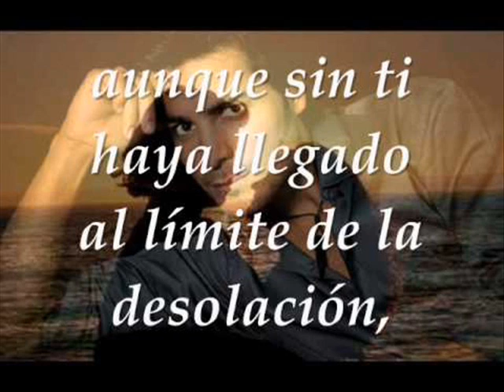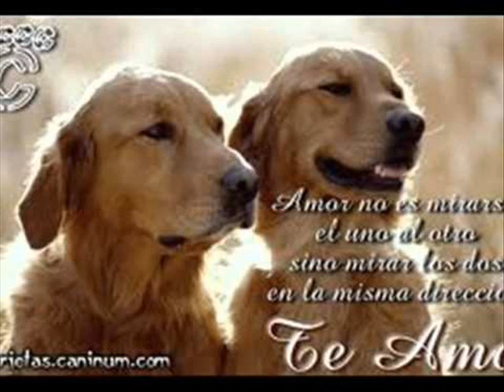Yo dejaría todo Chayanne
He intentado casi todo para
convencerte
Mientras el mundo se
derrumba todo aquí a mis pies
Mientras aprendo de esta
soledad que desconozco
Me vuelvo a preguntar quizás
si sobreviviré
Porque sin tí me queda la
conciencia helada y vacía
Porque sin tí me he dado
cuenta amor que no renaceré
Porque he ido más allá del
limite de la desolación
Mi cuerpo, mi mente y mi
alma ya no tienen conexión
Y te juro que...

Lo dejaria todo porque
te quedaras
Mi credo mi pasado mi religión
Después de todo estás
rompiendo nuestros lazos
Y dejas en pedazos este
corazón
Mi piel también la dejaría, mi
nombre, mi fuerza
Hasta mí propia vida
Y qué más dá perder
Si te llevas del todo mi fe
Qué no dejaría

Duelen más tus cosas buenas
cuando estás ausente
Yo sé que es demasiado tarde
para remediar
No me queda bien valerme de
diez mil excusas
Cuando definitivamente sé que
ahora te vas

Aunque te vuelva a repetir que
estoy muríendo día a día
Aunque también estés
muríendo tú no me perdonarás
Aunque sin ti haya llegado al
Y mi cuerpo, mi mente y mi
Sigo muriéndome.

Lo dejaría todo...